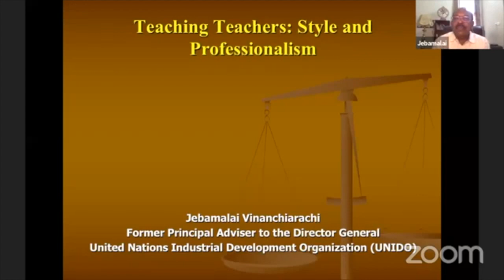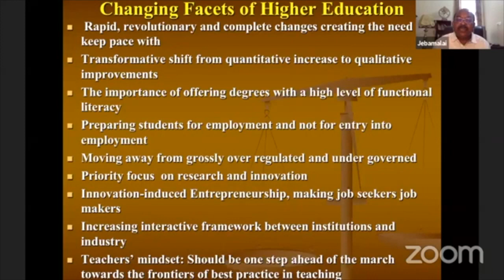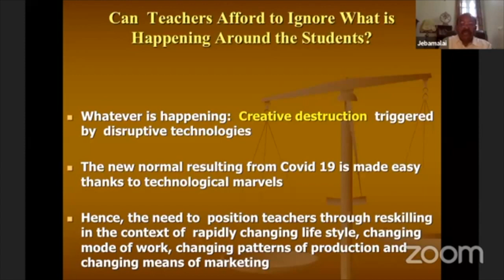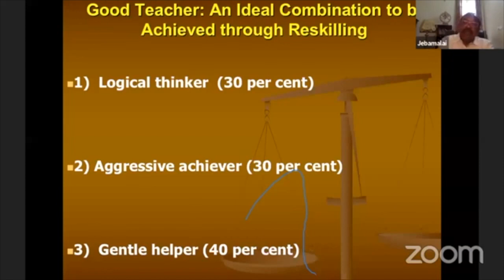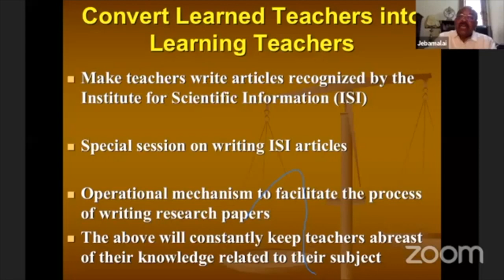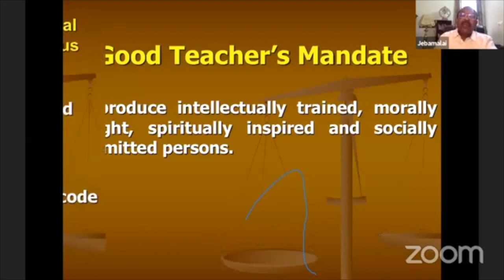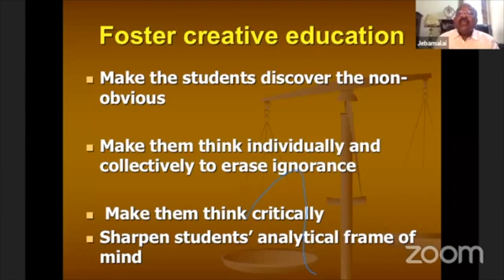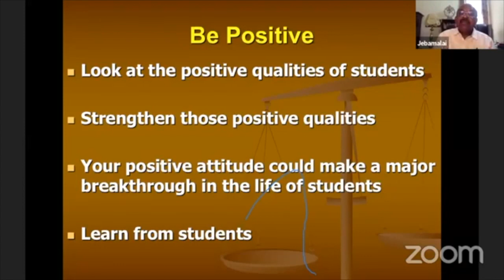Episode 17 | Teaching Teachers - Style and Professionalism | Dr Jebamalai Vinanchiarachi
Vinanchiarachi worked as Senior Economist with the United Nations Industrial Development Organization (UNIDO) from 1987 to 2009. He was the UNIDO Country Representative to Sudan, Djiubouti and Yemen from 2003–2006. His years in Sudan were marked by contribution to industrial development in North Africa and increased South-South economic cooperation.

He served as the Principal Advisor to the Director General of UNIDO based in Vienna, Austria from 2006 to 2009. Vinanchiarachi is a speaker on development issues and has given numerous speeches at the United Nations and academic institutions. He has received numerous awards at an international level. In January 2012, he received recognition as the 'Outstanding Non-Resident Indian contribution on an International level' from the Global Indian Association in Dubai, UAE. He is also the recipient of the dynamic Indian of the Millennium given by the KG Foundation. In October 2018 the Auckland-based Indian Newslink gave him a commemorative award for his distinguished contribution to the international community.